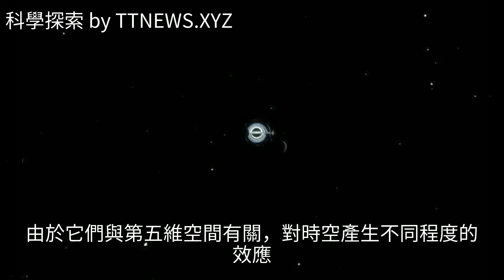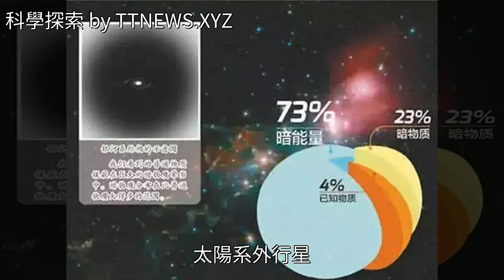宇宙中還有這十個難解之謎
宇宙中還有這十個難解之謎宇宙中還有這十個難解之謎宇宙 黑洞 太陽系 地球 愛因斯坦